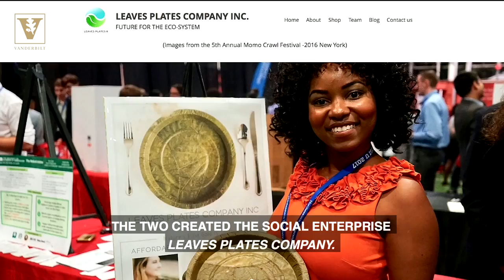Leaves Plates combines passion for the environment with entrepreneurship- Yalun Feng, co-founder.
Interview of Yalun Feng by Vanderbilt, on how he co-founded the startup, Leaves Plates Initiative, with Prakash Bajgain. As a forerunner in sustainability, Vanderbilt University was the first large institution client of Leaves Plates that support leaves Plates initiative through its FutureVU initiative last April.